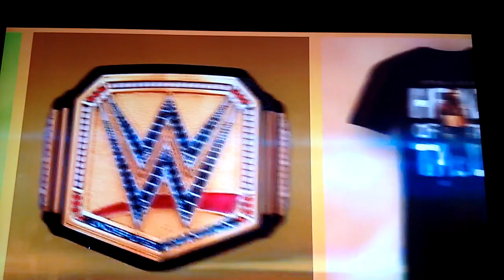WWE SHOP A FANATICS EXPERIENCE